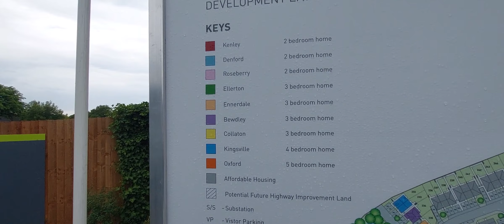Show Home Visit: Hall Green, Birmingham B28 ~ The Elms & Tenchlee Place; Moonlight Sonata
Show Home Visit: Hall Green, Birmingham B28
1) Tenchlee Place ~ 3 bedroom home
2) The Elms ~ 3 bedroom home
3) The Elms ~ 4 bedroom home

🟡屋苑 The Elms🟡
🟡發展商 Barratt Homes🟡
🟡屋苑 Tenchlee Place🟡
🟡發展商 David Wilson Homes🟡
🟡Birmingham B28🟡